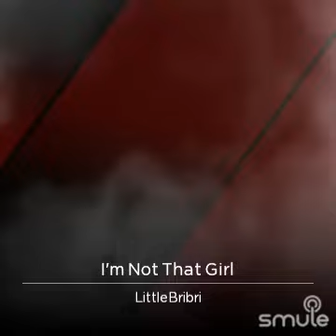I'm not that girl cover